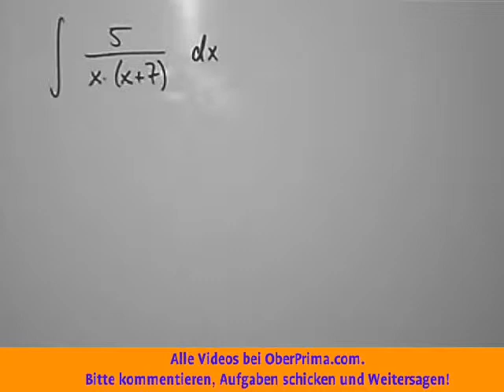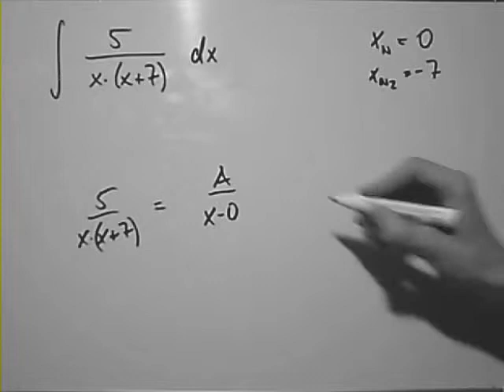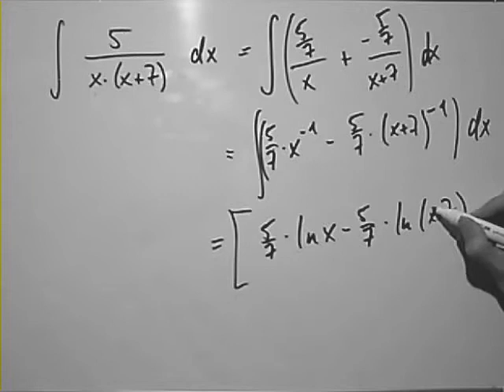Partialbruchzerlegung Spezial 1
Die Partialbruchzerlegung oder Partialbruchentwicklung ist eine standardisierte Darstellung rationaler Funktionen. Sie wird in der Mathematik verwendet, um die Rechnung mit solchen Funktionen zu erleichtern. Insbesondere kommt sie bei der Integration der rationalen Funktionen zur Anwendung.